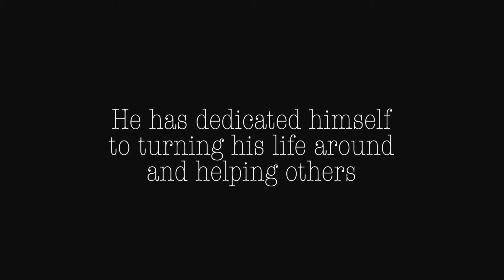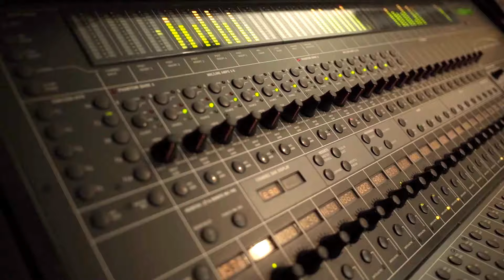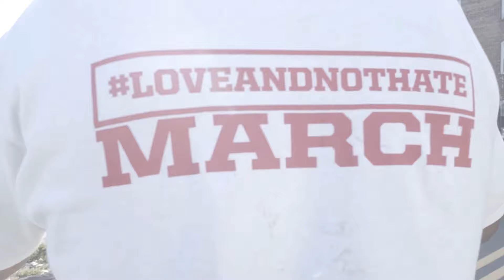DEACON DON DY-DY EPK